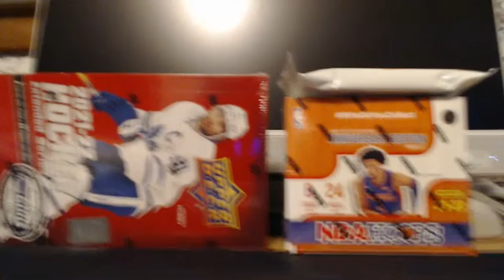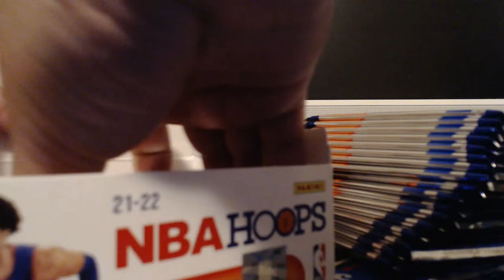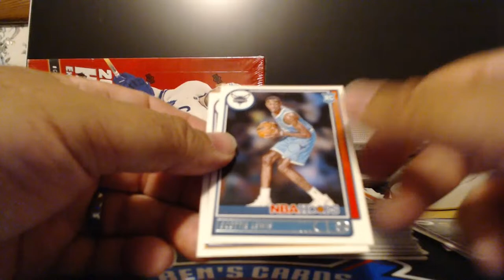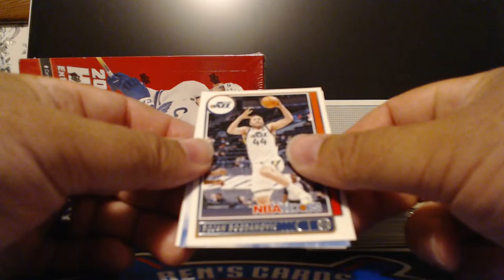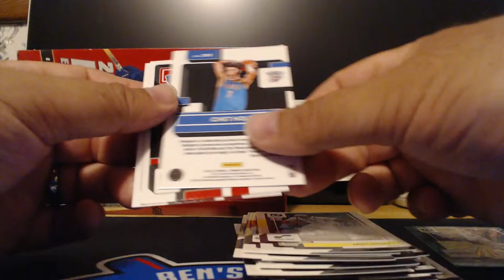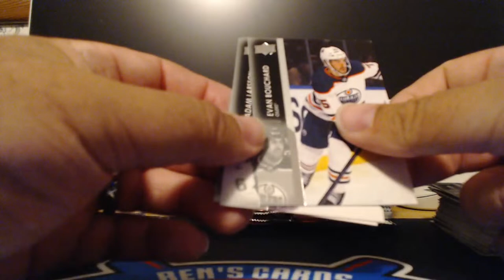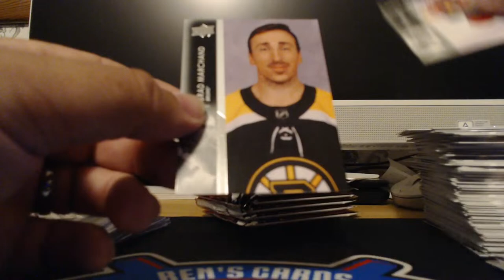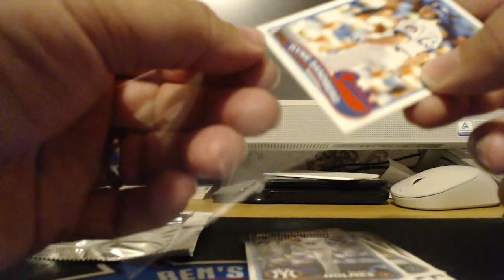Breaks #34 and 35 2021-22 NBA Hoops retail box and 2021-22 Upper Deck Extended Series Hockey